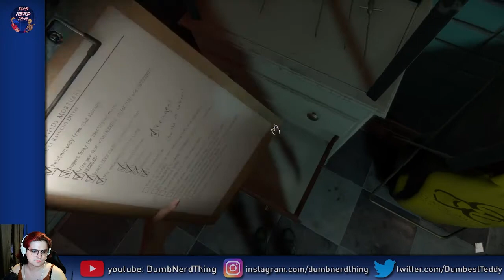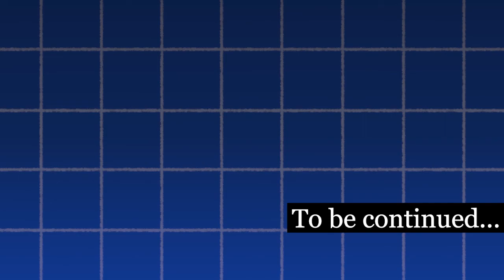The Mortuary Assistant - Dumb Nerd Thing (Part 3)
You ever watch old mortuary movies, Billy?